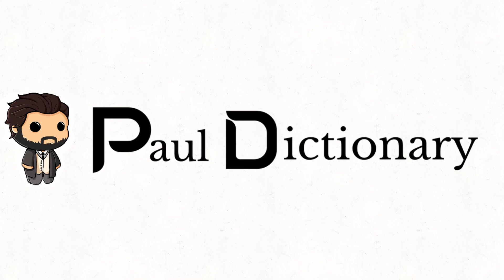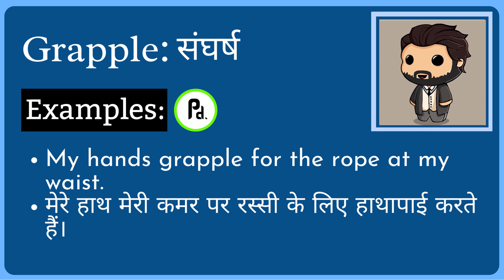Grapple Meaning in Hindi/Urdu | Meaning of Grapple | Grapple ka matlab? | Grapple क्या है?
Meaning of Grapple in Hindi/Urdu | Grapple ka matlab kya hota ha? | What is Grapple? | Grapple क्या है?

इस video में हम जानेंगे की Grapple का क्या मतलब होता है और साथ में कहा कहा हम Grapple का उपयोग कर सकते ह।   इस video में, मने Grapple के उदहारण और कैसे pronunciation, कैसे करना है वो वि बतया ह।

आइए केवल 1 मिनट में Grapple का अर्थ सीखते हैं।
Let's learn meaning of Grapple in only 1 minute.

What does Grapple Mean? (Grapple का क्या मतलब है?)
Meaning of Grapple in Hindi (Grapple का हिंदी में अर्थ )
examples of Grapple in Hindi (हिंदी में Grapple का उदाहरण)
Meaning of Grapple
Grapple ka matlab kya hota ha?
What is Grapple?
Grapple meaning
Grapple kya hota ha?
Meaning of Grapple in Urdu